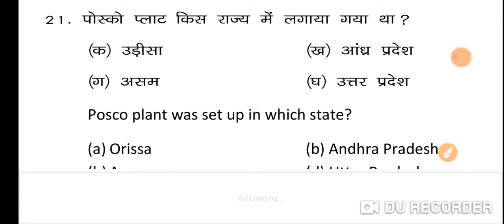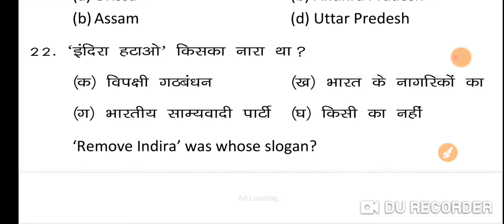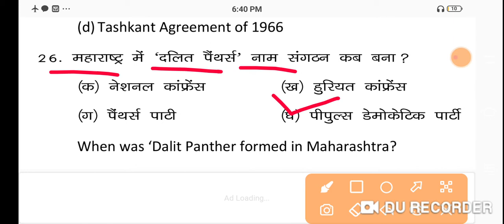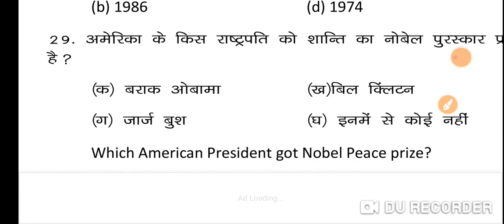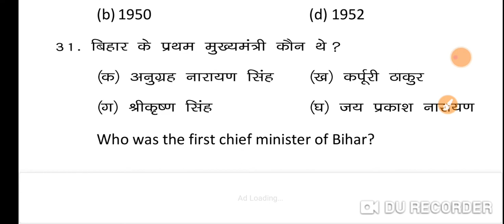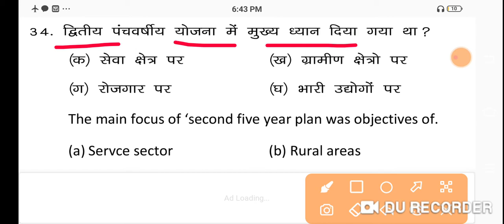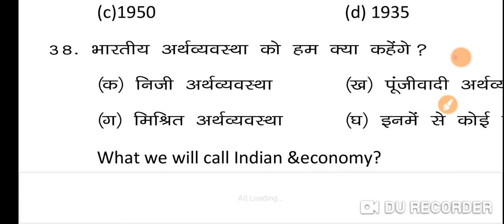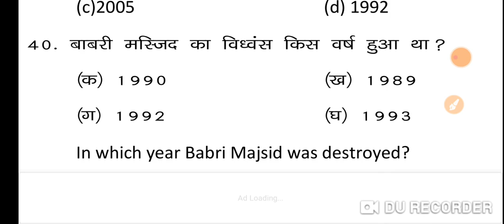Class 12th Political science VVI objective Question||@ Bihar board guruji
Class 12th Political science Top 20 VVI objective Question|| @BIHAR BOARD Guruji
Class12th Political science राजनीति विज्ञान Vvi Question || @BIHAR BOARD Guruji
Class 12th Political science राजनीति विज्ञान top 25 VVI objective Question|| @BIHAR BOARD Guruji
Class12th Political science Top 25 VVI objective Question|| @BIHAR BOARD Guruji
BOARD Guruji
Class12th Political science VVI objective Question||@Bihar board Guruji
Class12th Political science   Vvi वस्तुनिष्ठ प्रश्न 2022||Class 12th Vvi Objective Questions

Class 12th Political  Science Question 2022 Exam

Class 12th political science  Vvi Objective

Class 12th political Science chapter 1 Vvi objective

Class 12th Political science  top Questions
Inter vvi Political science  Questions

Inter political science  Objective Question 2022 exam

Inter Vvi Political science  Questions 2022 bihar board

Inter Political science  Vvi Objective Question 2022

Inter Vvi Political science  objective questions 2022

Inter Vvi Political science  Objective Question 2022

Inter Vvi Political science  Vvi Objective Question 2022

Class 12th P science  Objective Question

Class 12th political science  Vvi objective Questions

My Tags -